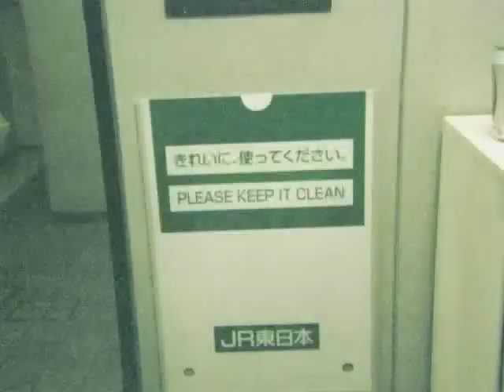Tune in Tokyo: The Gaijin Diaries book trailer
Available November 29!